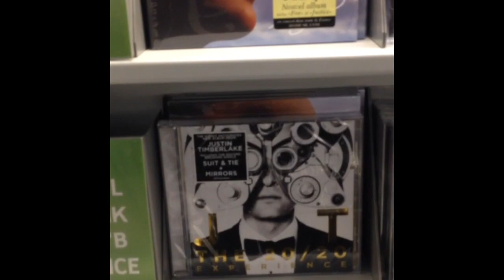Britney Jean by Britney Spears, on sale december 3rd.